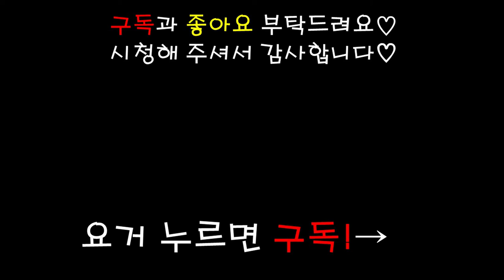강아지 먹방 ASMR 떡볶이&새우튀김 Tteok-bo-kki and fried shrimp MUKBANG EATINGSHOW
주말 아침부터 유레카 보시고 힘내라고 일찍왔어용!!

오늘은 강아지용 떡볶이
그리고 새우튀김을 준비했어요!!

떡볶이는 사람음식처럼 너무 이쁘고 먹음직스럽고
새우튀김도 진짜 새우튀김 같은 비주얼이였어요!!

저한테는 케찹향만 나던데 레카입맛에는 잘 맞았는지
너무 잘 먹어줬어요 ㅎㅎ

제가 업로드 날짜가 넘 제멋대로인데
항상 레카를 잊지않고 찾아주시는 구독자분들
너무 감사합니당 ㅠㅠ

늦더라도 꾸준히 올릴꺼고
잊을만하면 찾아올테니 알람이 울리면
레카보러 와주세요♥

그러기 위해선 알람설정을 꼭 해주셔야하구용!!

유레카의 은밀한 사생활 @eu_reka8

이름:유레카
성별:남
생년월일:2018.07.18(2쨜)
견종:포메라니안
특징:편식쟁이